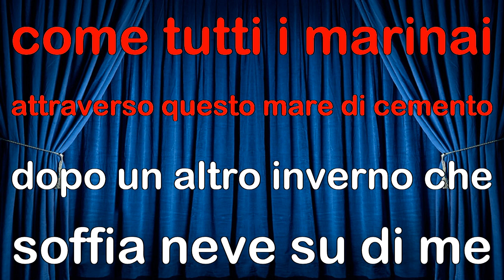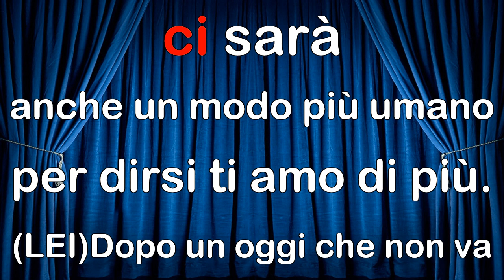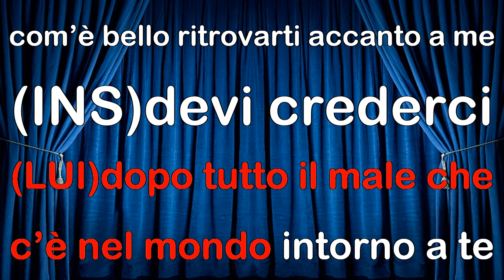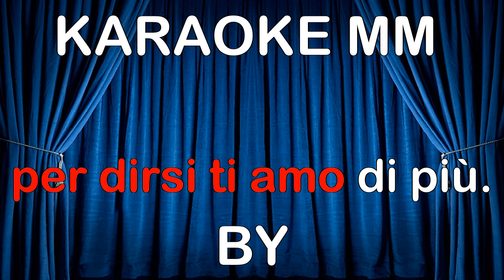Albano e Romina Ci sarà CORI E PARTI LUI E LEI KARAOKE MM (fair use)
Parti di lui e lei per non sbagliarsi: divertitevi col KARAOKE MM!